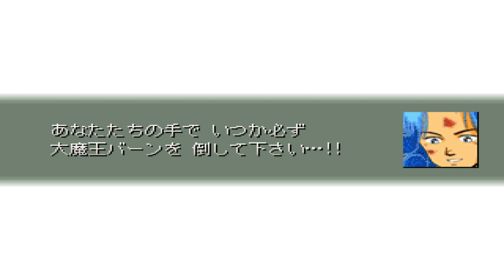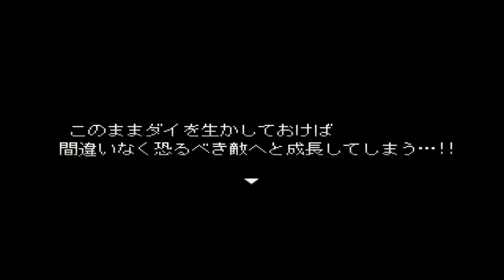【PC】ドラクエ ダイの大冒険 「決戦!!ハドラー対アバン」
RPGツクール2000にて、有志により開発中のPC版ドラゴンクエスト -ダイの大冒険- から屈指の名シーンである『勇者アバンVS魔王ハドラー』を抜粋してアップ！ 再現度高いな。